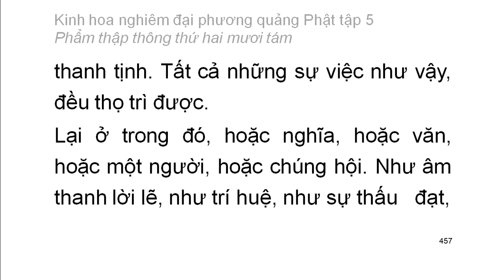Tập 5: Kinh hoa nghiêm: Phẩm thập thông thứ 28 - chữ to dễ xem rất hay (29)